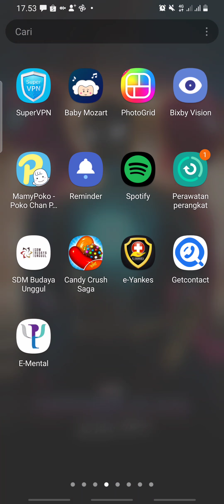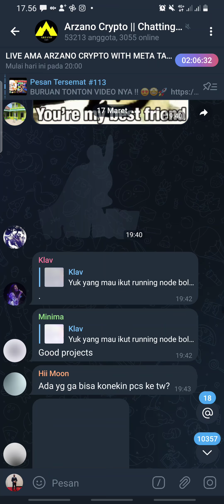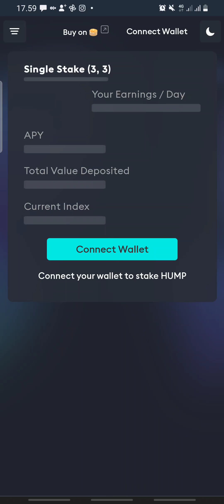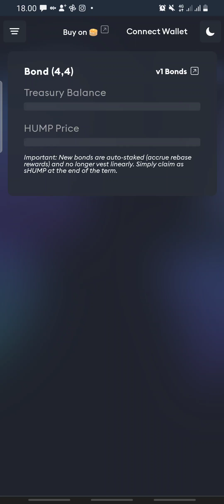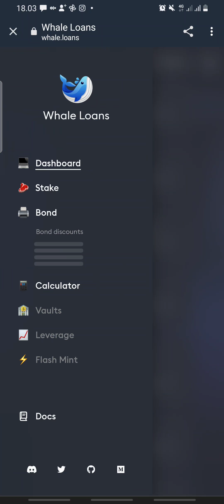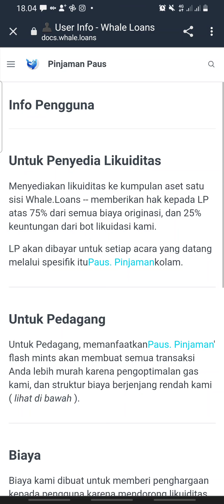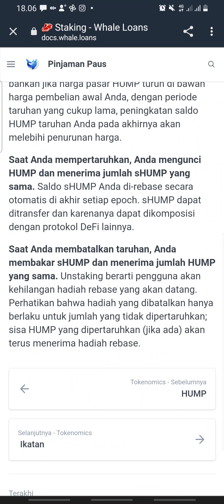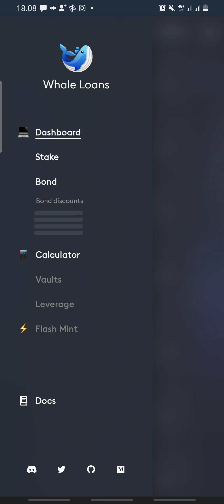GEDE BANGET‼️ GEROMBOLAN WHALE LANGSUNG MASUK - APY NYA TEMBUS 330.000% - WHALE LOANS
Whale Loans is a venture focused on designing a scalable and defendable ecosystem that removes the complexity in and around DeFi and distributes value to its users.

In layman’s terms, we are creating an “easy button” for a better user experience.

Whale Loans will be introducing several products for stablecoins so that users can earn attractive yields without committing to long lockup periods, allowing anyone to become a whale.

CoinGecko 🦎 :
Coming Soon